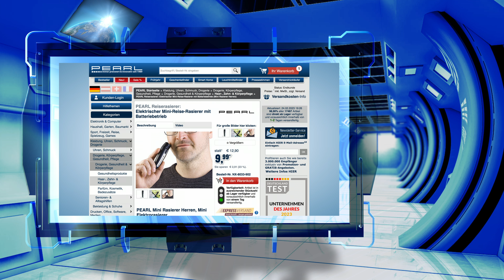Monika hebt ab in der COUNTDOWN SHOW vom 24.02.2023 bei PEARL TV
In diesem Video zeigt Carsten Ruland alles rund um Garten Deko Solar, 3D LED & Betonsockel Lampe.

(00:02:00) Lunartec Garten Deko Solar: Solar-Mondleuchte mit RGB-LEDs und Erdspieß, IP44 (Solar-Leuchten mit Erdspieß)
Der leuchtende Mond sorgt für ein traumhaftes Ambiente in Ihrem Vorgarten
* Farbenwechselnde Kugel in der Sichel des Mondes
* Dämmerungssensor
* Ideal für Balkon, Terrasse, Garten & Co
* Spritzwassergeschützt IP44
*Solarbetriebene Mondleuchte
*Ideal für Garten, Terrasse, Balkon & Co.
*Farbwechselnden RGB-LEDs in der Kugel
*Schaltet sich dank Dämmerungssensor automatisch an und nach 6 Stunden aus
*Mit An-/Aus-Schalter
*Spritzwassergeschützt: IP44
*Material Mond: Metall
*Ladezeit: ca. 8 Stunden
*Stromversorgung: 1,2 V NiMH-Akku, lädt per Solarpanel
*Maße: Mond: 22 x 20 x 8 cm, Kugel: ø 60 cm, Solarpanel: 4 x 4 cm, Höhe (mit Erdspieß, ohne Erdteil): ca. 100 cm, Gewicht: 390 g
*Solar-Mondleuchte inklusive Erdspieß (3-teilig) und deutscher Anleitung - Außerdem relevant oder passend zu: Gartenleuchte Standleuchte, Bodenleuchte, Solarleucht, LED

(00:06:30) Lunartec 3D LED: 3D-Hologramm-Lampe mit Leuchtmotiv "Planet Erde", 7-farbig (Dekolampe)
Für den besten Blick auf unseren blauen Planeten - in bis zu 7 Farben
* Farbenfrohe Licht-Deko mit automatischem Farbwechsel
* Abwechslungsreich dank 5 Leuchtmodi
* Ideal für Kinderzimmer, Schreibtisch, Regal & Co.
* Bequem per Fernbedienung steuerbar
* 3D-Hologramm-Lampe LS-7.3D mit 3D-Leuchtmotiv "Planet Erde"
* Flexibel erweiterbar um weitere Leuchtmotive aus Acrylglas mit 3D-Motiv-Gravur (NX9223, NX9224, NX9226 - NX9230)
* Tolle Licht-Deko für Kinderzimmer, Schreibtisch, Regal u.v.m.
* Einstellbare Farben: rot, grün, blau, gelb, cyan, pink, weiß
* Touchbutton zum Ein-/Ausschalten sowie für Farbauswahl und automatischen Farbwechsel
* Fernbedienung mit Zusatzfunktionen: ein-/ausschalten, dimmen, Farbauswahl, Leuchtmodus-Auswahl   (Farbwechsel, blinken, blinkender Farbwechsel, automatisches Dimmen mit   Farbwechsel)
* Stromversorgung Lichtsockel: per Micro-USB oder über 3   Batterien Typ AA / Mignon (USB-Netzteil oder Batterien bitte jeweils   dazu bestellen)
* Maße Hologramm-Lampe (Ø x H): 88 x 38 mm, Gewicht: 74 g (ohne Batterien)
* Maße Leucht-Motiv: 14,2 x 17,5 cm, Gewicht: 82 g
* 3D-Hologramm-Lampe inklusive 3D-Leuchtmotiv, Micro-USB-Stromkabel und deutscher Anleitung - Außerdem relevant oder passend zu: Tischleuchte Batterie, Tischlampe, Nachtischlampe, Nachtlichter, Nachtlicht, Planeten, Leuchte, Lampen, Bilder, Farbe

(00:10:30) infactory - statt 29,90 EUR jetzt 11,99 EUR

(00:14:30) Playtastic Riesenseifenblasen Set (Seifenblasen groß) - statt 29,90 EUR jetzt 11,99 EUR

(00:18:30) Lunartec Betonsockel Lampe (Deko Leuchte) - statt 19,90 EUR jetzt 9,90 EUR

(00:22:30) Simulus Flugball (Fliegende Kugel) - statt 19,90 EUR jetzt 9,99 EUR

(00:26:30) PEARL Küchenwecker (Mechanische Eieruhr) - statt 12,90 EUR jetzt 9,99 EUR

(00:30:30) PEARL Multitool Karte (Multitool Scheckkartenformat) - statt 19,90 EUR jetzt 4,99 EUR

(00:33:30) PEARL Reiserasierer (Batterierasierer) - statt 12,90 EUR jetzt 6,70 EUR

(00:36:30) Lescars Brillenhalterung (Brillenhalterung fürs Auto) - statt 9,90 EUR jetzt 4,99 EUR